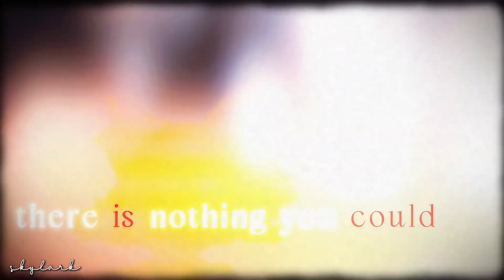HTTYD // Find Your Way— for @SilverWings_Channel (Happy Belated Birthday)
Here it is and I’m sorry for the delay, but I finally finished it. I hope this brightens your day!
Song: Find Your Way
Artist: The Afters
Footage: How To Train Your Dragon Trilogy
Thumbnail: PicsArt
Program: CapCut Pro
Time: 🤷🏻‍♀️

Welcome to Skylark!